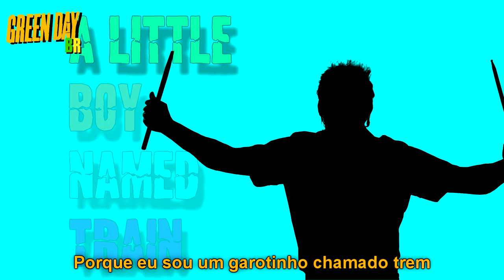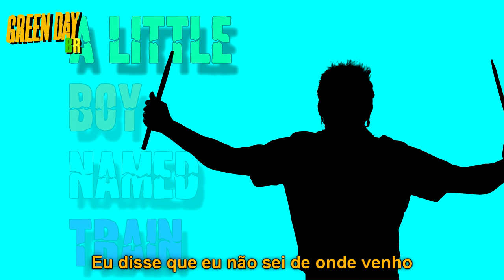Green Day - A Little Boy Named Train Legendado PT-BR [HD]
Se Gostou avalie.

Galera, curtam as Fan Pages parceiras do canal no facebook!!

All content featured in this video are owned by Reprise Records and Green Day.